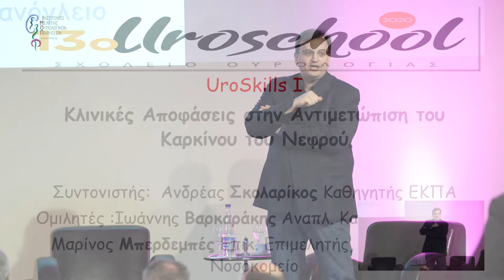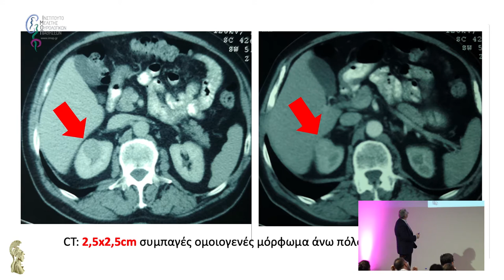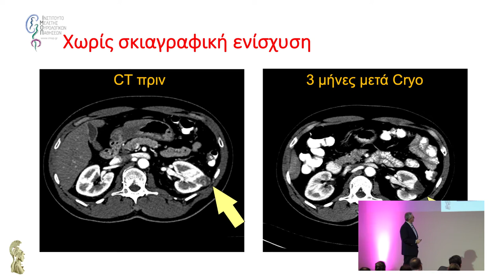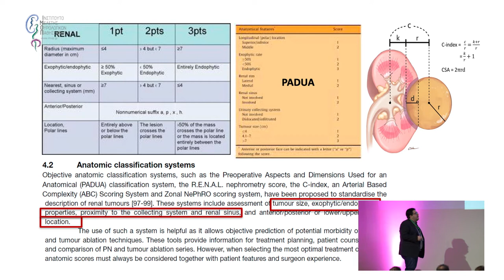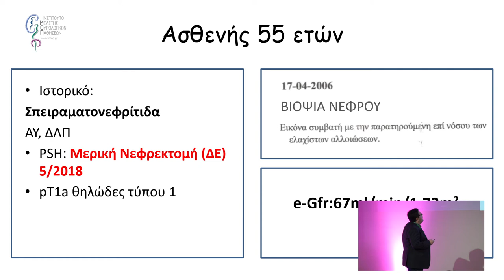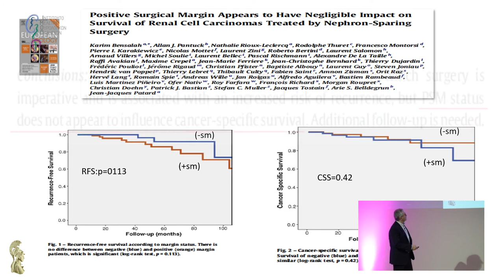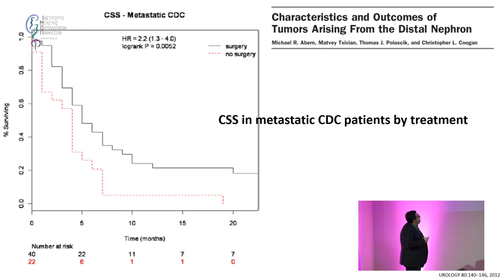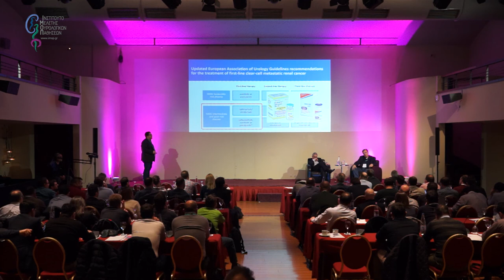UroSkills I: Κλινικές αποφάσεις στην αντιμετώπιση του καρκίνου του νεφρού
13ο Σχολείο Ουρολογίας

Η αντιμετώπιση του καρκίνου του νεφρού σημείωσε μια σημαντική πρόοδο την περασμένη δεκαετία, άλλα μετά «χάθηκε» από το προσκήνιο. Ωστόσο, υπάρχουν δεδομένα και κυρίως η εμπειρία για κλινικές αποφάσεις. Μια σειρά περιστατικών θα μας ταξιδέψουν στη νέα γνώση.

Τίτλος Ομιλίας:
Συντονιστές:
Σκολαρίκος Ανδρέας
Ομιλητές:
(01:52) Βαρκαράκης Ιωάννης
(30:48) Μπερδεμπές Μαρίνος